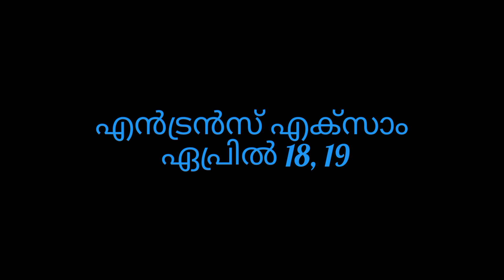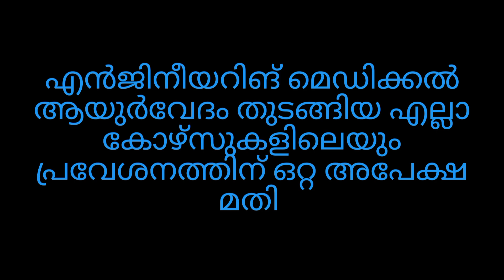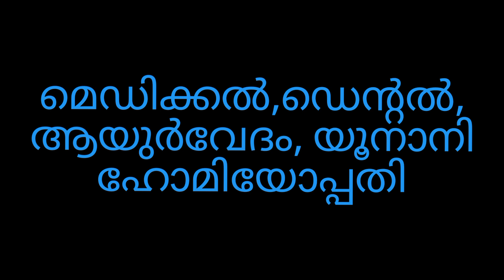കർണാടക പ്രൊഫഷണൽ കോഴ്സുകൾ, അപ്ലൈ ചെയ്താലോ?? Ranjusmarti learning Malayalam